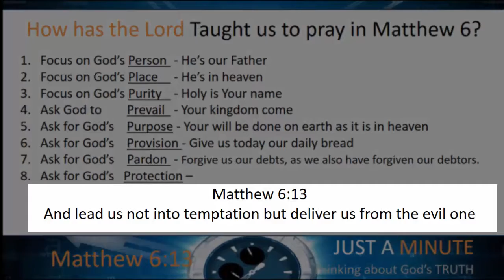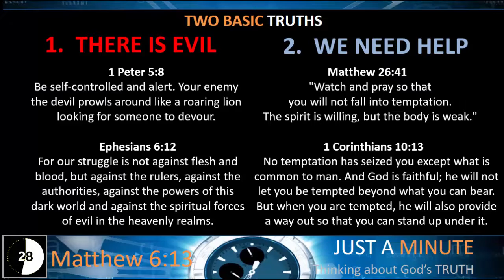Just a Minute Thinking About Matthew 6:13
Matthew 6:13  And lead us not into temptation, but deliver us from the evil one.'

Please SUBSCRIBE to the Just A Minute Thinking About God’s Truth YouTube channel, the Living Hope Community Church Aurora Co YouTube channel or LIKE LIVING HOPE COMMUNITY CHURCH AURORA COLORADO on Facebook if you want to be automatically notified when another “Just a Minute” segment is uploaded.
If you would like us to pray for you, and tell us how we can pray for you (all requests are confidential.  We pray to Jesus.)